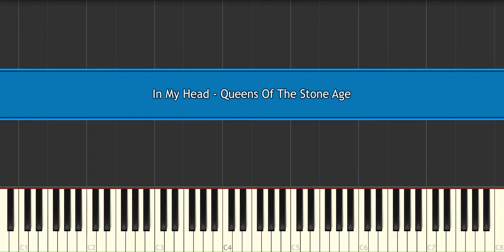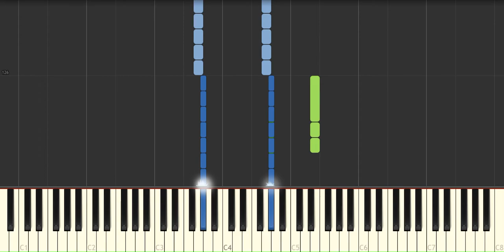In My Head - Queens Of The Stone Age - Very easy and simple piano tutorial synthesia cover